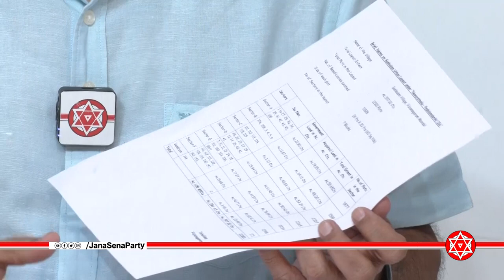జగనన్న ఇళ్లలో కమీషన్ ఏజెంట్లు వైసీపీ నాయకులే | JaganannaMosam | janasena